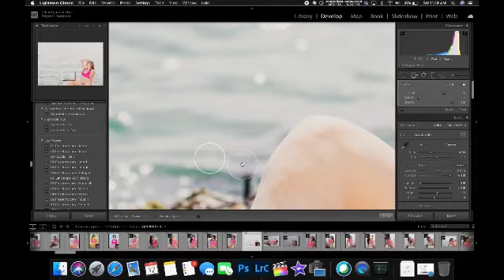Quick Lightroom Editing flow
Quick light